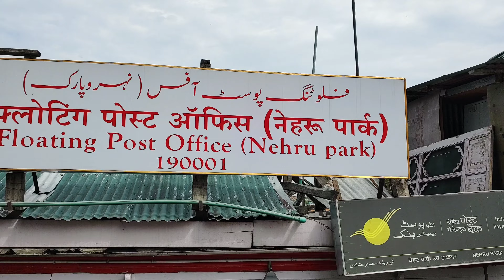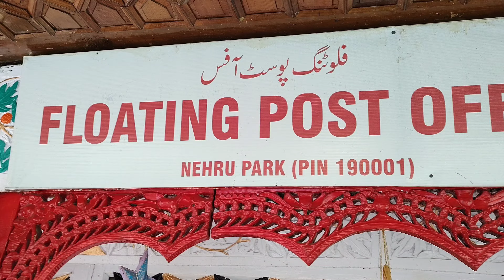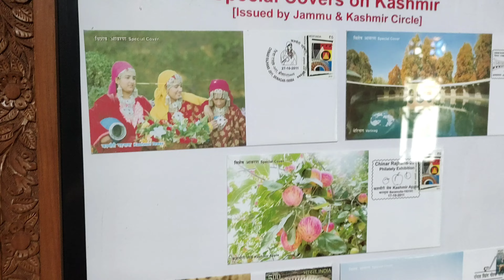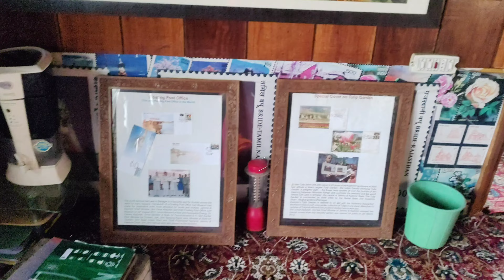Srinagar Dal Lake lo Post office